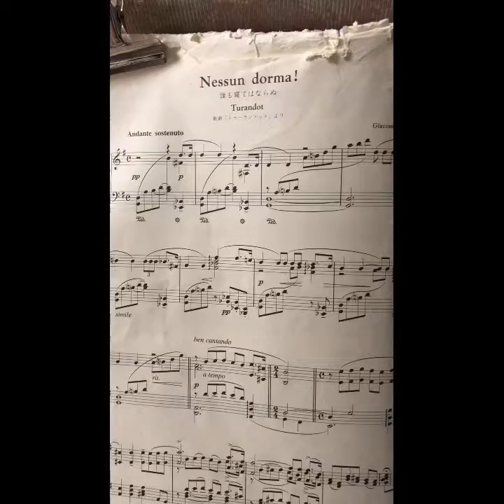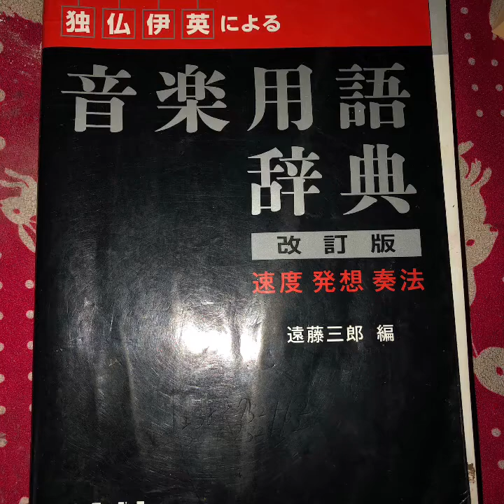マイムービー 256